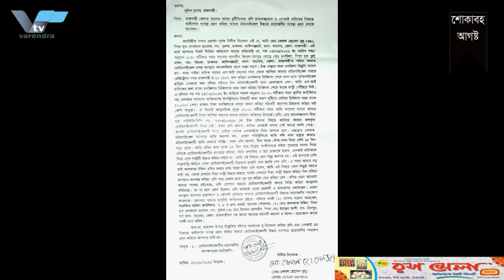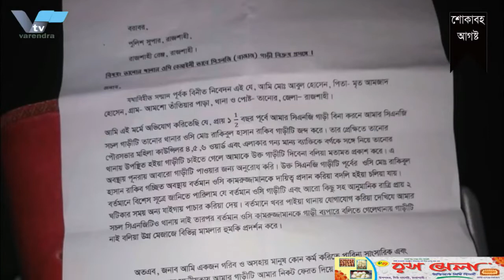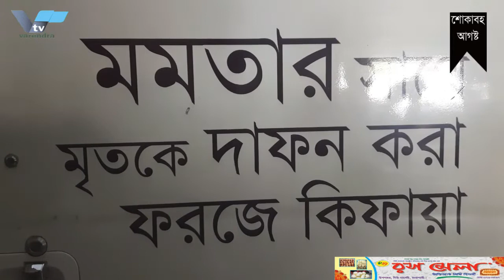তানোর থানার ওসির কান্ড | The case of the OC of Tanor police station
তানোর থানার ওসির কান্ড case of the OC of Tanor police station

কথায় আছে কাজির গরু কেতাবে আছে গোয়ালে নেই, প্রাচিন এই প্রবাদ বচনের সত্যতা মিলেছে রাজশাহী তানোর থানায়। জব্দকৃত এশটি মোটর সাইকেল ও সিএনজি চালিত থ্রী-হুইলার হঠাৎ করেই থানার মালখানা থেকে গায়েব। এ নিয়ে পুলিশ সুপার বরাবওে অভিযোগও করেছেন ভুক্তভোগীরা। অবস্থা বেগতিক দেখে মোটর সাইকেল মালিকের সাথে ২৫ হাজার টাকায় দফারফা করেছে থানা কতৃপক্ষ। ওসি বলছেন, মটর সাইকেল বুঝিয়ে দেওয় হয়েছে আর সিএনজি চালিত থ্রী-হুইলারের বিষয়ে কিছুই জানেন না তিনি। তবে অভিযোগের সত্যতা পাওয়া গেলে দায়ীদেও বিরুদ্ধে ব্যবস্থা নেওয়ার কথা জানিয়েছেন পুলিশ সুপার দপ্তর।
মোটর সাইকেলের মালিক বেলাল হোসেন বলছেন, চলতি বছরের ৩ মার্চ একটি দূর্ঘটনাকে কেন্দ্র কওে তার বাইকটি জব্দ কওে থানায় নিয়ে আসে তৎকালিন এসআই মানিক। পওে  স্থানীয় কাউন্সিলর মুনজুর রহমানের মাধ্যমে বিষয়টি মিমাংসার পর থানায় গেলে কর্তব্যরত ওসি কামরুজ্জামান মোটর সাইকেল না দিয়ে নানা রকম হুমকি দেয়। উপায় না পেয়ে পুলিশ সুপার বরাবর অভিযোগ করেন বেলাল। এমন পরিস্থিতিতে সাদা কগজে সাক্ষর করিয়ে তড়িঘড়ি কওে ২৫ হাজার টাকায় রফাদফা কওে থানা কতৃপক্ষ।
শুধু তাই নয় থানা হেফাজত থেকে গায়েব হয়েছে একটি সিএনজি চালিত থ্রী-হুইলার। এ নিয়ে গত সোমবার পুলিশ সুপার বরাবর অভিযোগ করেছে ভুক্তভোগী আবুল হোসেন। আয়ের একমাত্র সম্বল হারিয়ে দিশেহার তিনি।
অভিযোগ অশি^কার করে ওসি বলছেন, তদন্তের মাধ্যমে ঘটনার রহস্য বেরিয়ে আসবে। তিনি বলেন, তদন্তে দোষি হলে শাস্তি মাথা পেতে নিব।
তবে কতৃপক্ষ বলছেন, বিষয়টি উদ্বেগজনক, এমন ঘটনায় তদন্ত কওে দায়িদেও বিরুদ্ধে ব্যবস্থা নেওয়া হবে।
থানা হেফাজত থেকে মালামাল গায়েব হওয়ার ঘটনায় এলাকায় চাঞ্চল্য দেখা দিলেও। মালামালগুলো গেল কোথায়, তা নিয়ে প্রশ্ন তুলেছেন সচেতন মহল।

As the saying goes, the Kazi's cow is in the book, there is no cow, the truth of this ancient proverb has been found in Rajshahi Tano police station. The seized SHT motorcycles and CNG-powered three-wheelers will suddenly disappear from the police station warehouse. The victims have also complained to the Superintendent of Police. Seeing that the situation was serious, the police department made a deal with the motorcycle owner for Tk 25,000. The OC says that motorcycles have been explained and he does not know anything about CNG powered three-wheelers. However, if the allegations are found to be true, the Superintendent of Police said that action will be taken against those responsible.
Belal Hossain, the owner of the motorcycle, says that on March 3 this year, the then SI Manik seized his bike and brought it to the police station due to an accident. After settling the matter through Powe local councilor Munjur Rahman, when he went to the police station, the on-duty OC Kamruzzaman gave various threats without giving him the motorcycle. Belal complained to the Superintendent of Police. In such a situation, the police department will sign the white paper and quickly pay 25,000 taka.
Not only that, a CNG-powered three-wheeler has gone missing from police custody. The victim Abul Hossain complained about this to the Superintendent of Police on Monday. He lost his only source of income.
Disclosing the complaint, the OC says that the mystery of the incident will come out through the investigation. He said, if he is found guilty in the investigation, he will be punished.
However, the authorities say that the matter is worrying, in such cases, action will be taken against the accused.
Although there was a stir in the area due to the disappearance of goods from police custody. Conscious people raised questions about where the goods went.